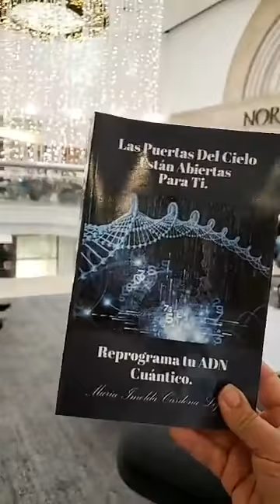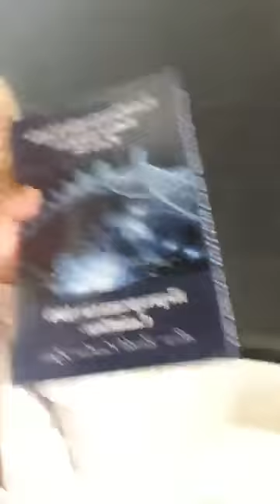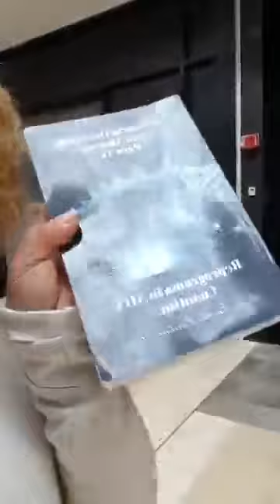La Voluntad Es El Don El Privilegio Más Grande Que Dios Le DIO.